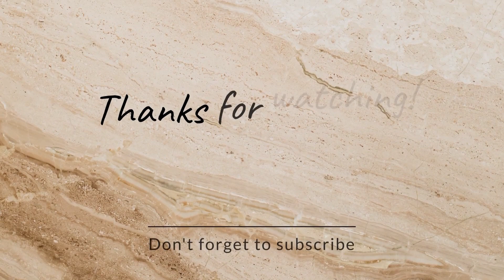After along time going back to school❤